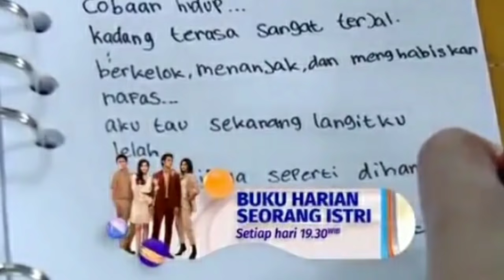trailer buku harian seorang istri malam ini 19 Juli 2021 || Alya 4nc4m pak Arman ....